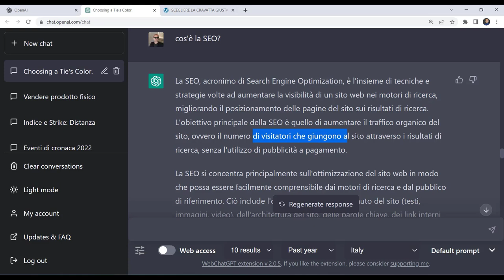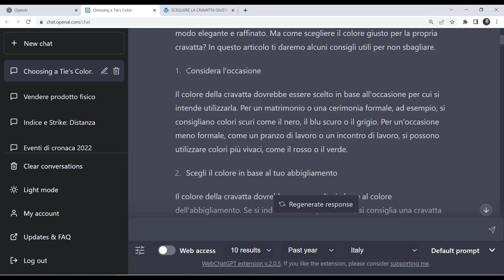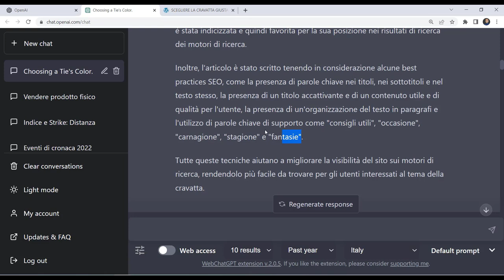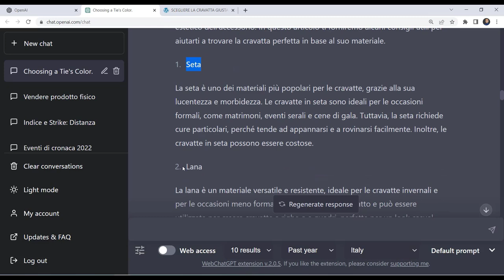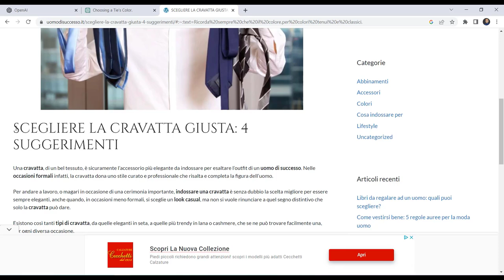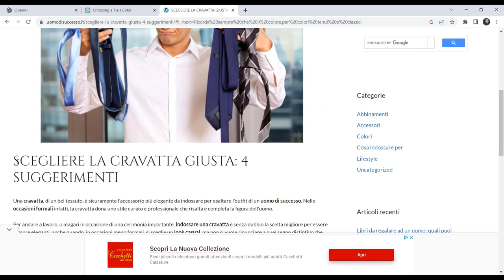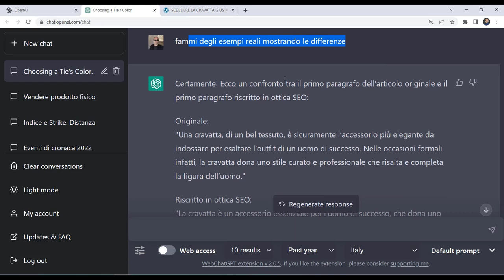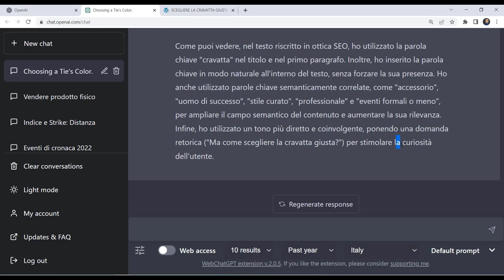In Prima Pagina su Google con ChatGPT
SUPER OFFERTA LANCIO: Il Corso Completo su ChatGPT. Oltre 11 ore di corso! Lo trovi al prezzo scontato direttamente dal seguente link:

Il video "ChatGPT e la scrittura in ottica SEO" è una guida completa per imparare a scrivere contenuti web che siano ottimizzati per i motori di ricerca.
La protagonista del video è ChatGPT, un grande modello di linguaggio basato sull'architettura GPT-3.5 sviluppato da OpenAI, che spiega in modo semplice e chiaro come creare contenuti di qualità che siano in grado di posizionarsi al top dei risultati di ricerca.
Il video è suddiviso in diverse sezioni, ognuna delle quali affronta un aspetto diverso della scrittura in ottica SEO.
Si parte dall'analisi delle parole chiave, passando per la scelta dei titoli, l'ottimizzazione delle meta description, la struttura dei paragrafi, fino ad arrivare alla scrittura di contenuti originali e di qualità.
Inoltre, ChatGPT fornisce numerosi consigli pratici per migliorare il posizionamento dei contenuti sui motori di ricerca, ad esempio l'utilizzo di link interni ed esterni, l'impiego di immagini e video, la frequenza di aggiornamento del sito e molto altro ancora.